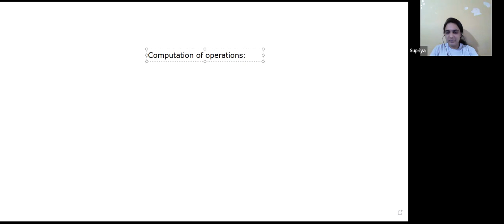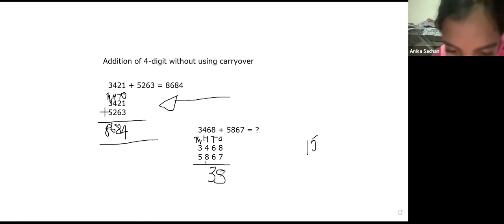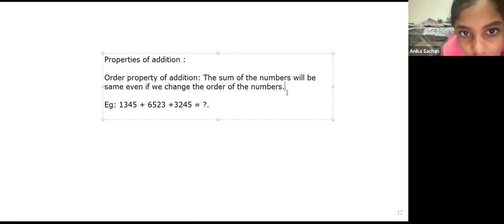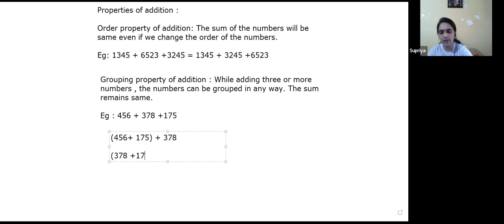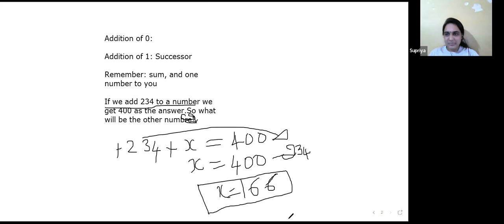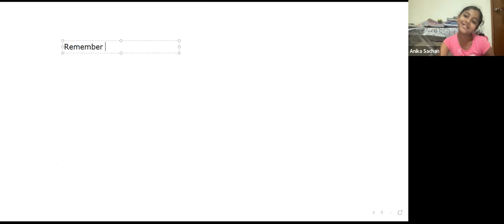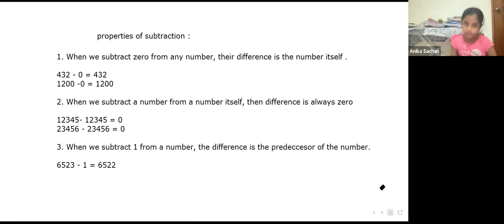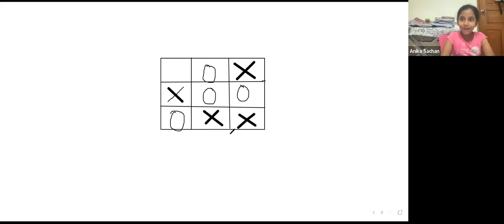Maths - Grade 3 - Session 6 - 1 to 1 Batch - 11th Mar -22